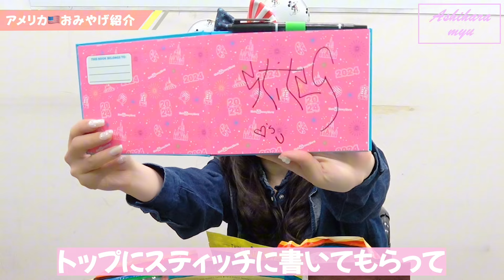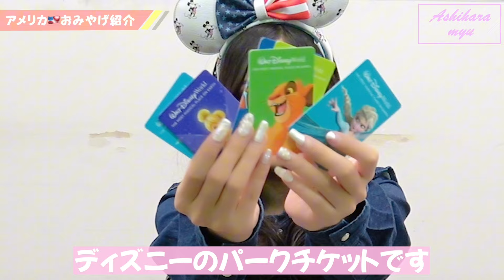【購入品紹介】私が初アメリカで買ったもの🇺🇸「NY/フロリダ/ディズニー/お菓子etc.」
帰国後！アメリカ振り返り

- - - - Myu  SNS - - - - - - - - - - - - - - - - - - - - - ❤️ - -

〒134-0088
葦原 海　係 宛て